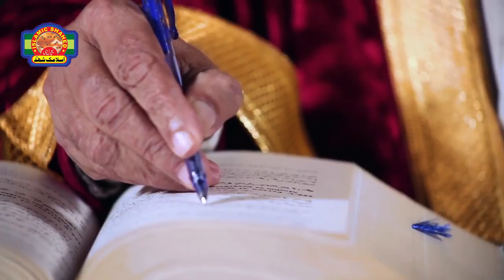Shafai e Madina paste tvc by islamic honey center